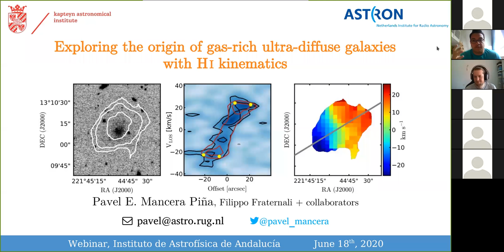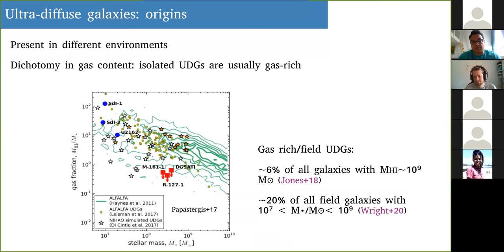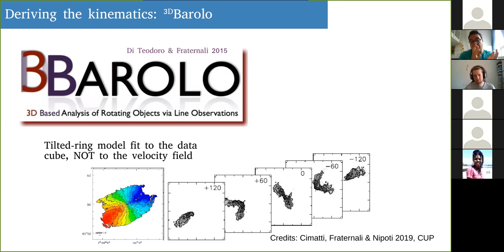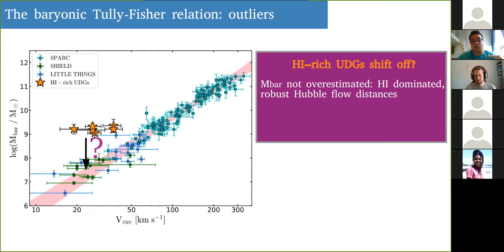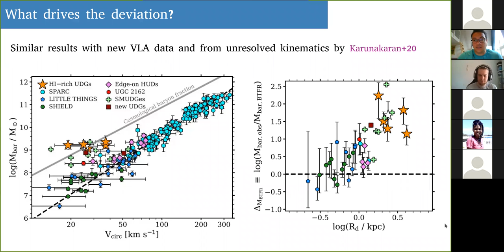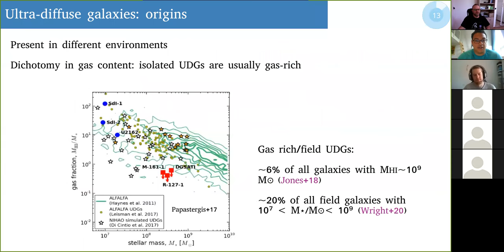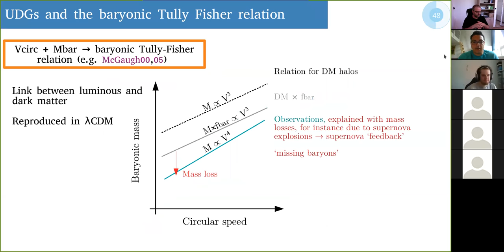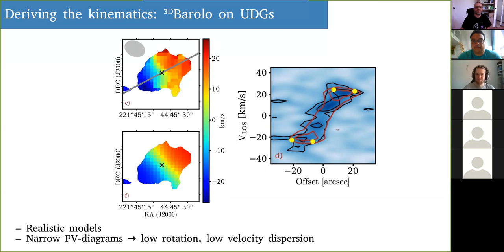Pavel Mancera - Exploring the origin of gas-rich ultra-diffuse galaxies with HI kinematics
18/06/2020

Ultra-diffuse galaxies (UDGs) are one of the most discussed topics in extra-Galactic astronomy in the last lustrum given their puzzling properties: they have luminosities typical of dwarf galaxies, but optical scale lengths similar to very massive spirals. This intriguing combination is hard to explain, and up to date the precise formation mechanism of UDGs remains unknown. With the goal of learning more about their origins, our group has...

Pavel E. Mancera Piña
Kapteyn Astronomical Institute, University of Groningen and ASTRON, Netherlands Institute for Radio Astronomy. The Netherlands.